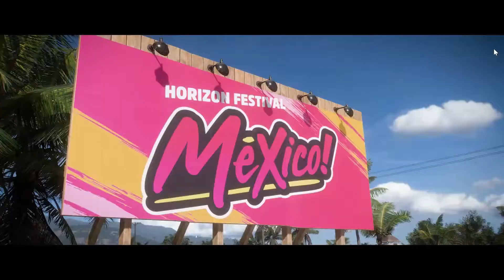Forza Horizon 5 PC gameplay || First few minutes